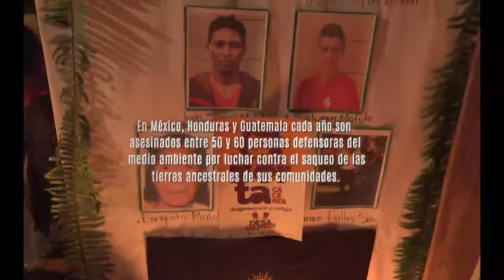Trailer - La Sangre de la Tierra